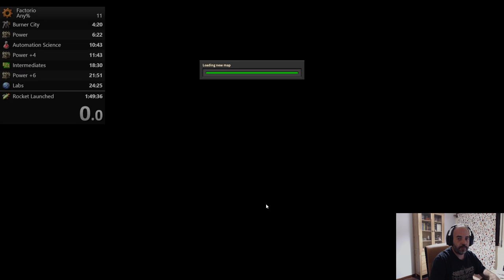Factorio Any% speedrun in 1h48m46s by ardoRic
Launch the rocket (aka, finish the game) as fast as possible.

0:00:00 Start
0:00:10 Burner City
0:04:43 Power
0:06:50 Automation Science
0:11:19 Power +4
0:12:22 Power +6
0:22:51 Labs
0:25:25 Steel Furnaces
0:30:34 Advanced Circuits
0:49:10 Chemical Science
0:52:02 Bots
0:58:24 Power Overwhelming
1:01:18 Mixed Build
1:14:31 All Science
1:26:53 Silo Researched
1:42:56 Rocket Launched
1:48:56 End